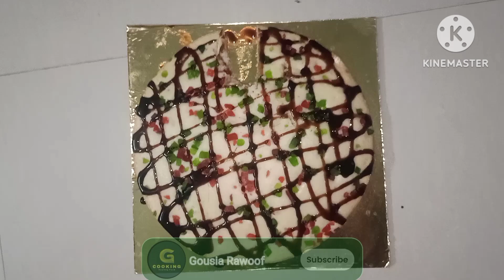ఇప్పుడైనా ఇది వేసుకొని కేక్ చేసుకున్నారా లేదా అయితే ఈ వీడియో మీ గురించే 👌Spong Cake no egg, milk 🍰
ఇప్పుడైనా ఇది వేసుకొని కేక్ చేసుకున్నారా లేదా అయితే ఈ వీడియో మీ గురించే 👌Spong Cake no egg, milk 🍰no vanilla essence cake recipe